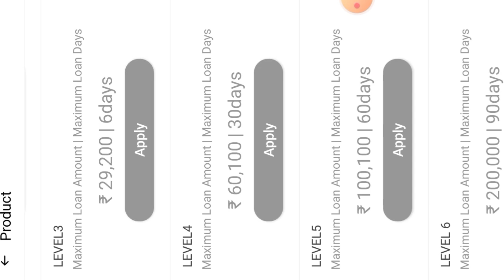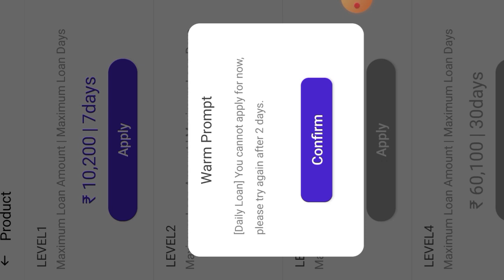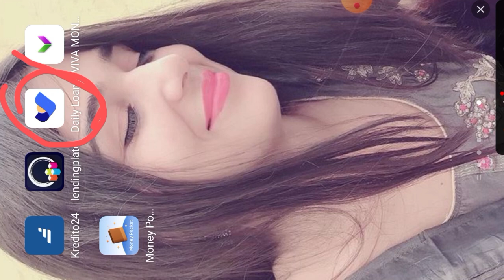Rs,10000 Only Pancard Document KYC VERIFICATION loan Approval 2024 Daily loan App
Approvedmportant notice.

loanapp personalloan instantloan bestloanapp loanrepayment paisabazar.

Queries 💰
loan app